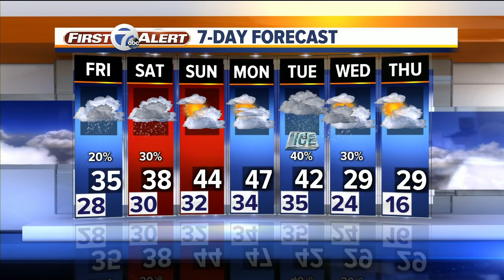Light snow chance